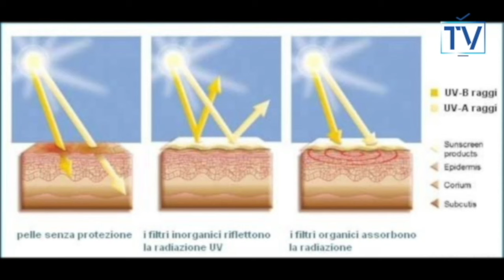SalustoreTV Solari, Consigli sull'Abbronzatura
Quali sono le migliori creme solari da utilizzare? Cosa fa veramente da filtro tra i raggi solari e la nostra pelle? Come posso mantenere una abbronzatura duratura e perfetta?

In questo video trovate un rapido riassunto del precedente video dove una vera farmacista vi spiega la differenza tra le varie creme solari e vi da qualche consiglio su come abbronzarsi.